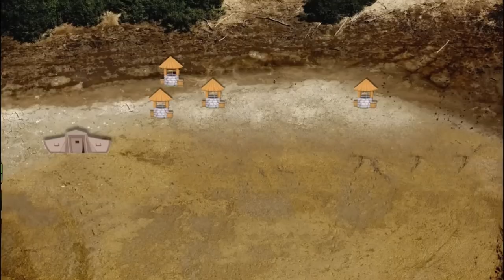JANG e BADR | 313 vs 1000 | part -2 | Youth Falah| view 1M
JANG e BADR | 313 vs 1000 | part -2  | Youth Falah| view 1 million
story
jung e badar
 pyaare Nabi mumammad sallalahu alehi wasallam ki pehli jung e Mubarak.jung ek badar ka wakiya jab musalmano sirf 313 the or kafir 1000 or musalmano ne kafiro ko shakisat di thi. Allah k pyaare Nabi unke comandar the. or Allah ki madat unke sath thi.